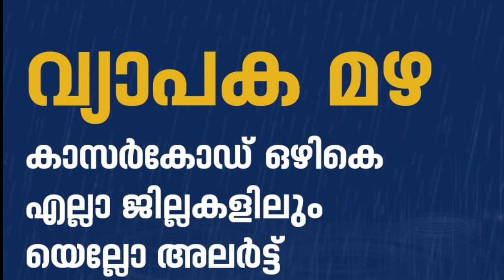daily update,30/8/22, മൂന്ന് ജില്ലകളിൽ ഇന്ന് അവധി, കനത്ത മഴ തുടരുന്നു, ഓണാഘോഷങ്ങൾക്ക് ഇന്ന് തുടക്കം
daily update,30/8/22 ചൊവ്വ പ്രധാന അറിയിപ്പുകൾ, മൂന്ന് ജില്ലകളിൽ ഇന്ന് അവധി, കനത്ത മഴ തുടരുന്നു, ഓണാഘോഷങ്ങൾക്ക് ഇന്ന് തുടക്കം